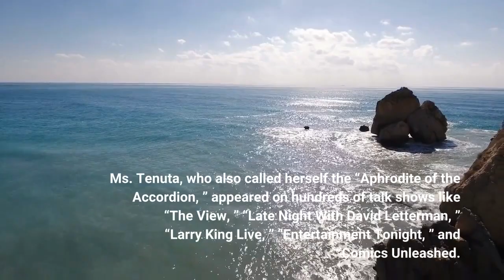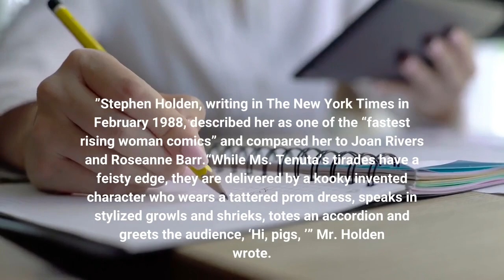Judy Tenuta Accordion Playing ‘Love Goddess’ of Standup Comedy Dies at 72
Judy Tenuta, a standup comic who shot to fame during the 1980s, delivering her frenetic, off-kilter comedy while dressed in outlandish outfits, playing the accordion and anointing herself “The Love Goddess, ” died on Thursday in Los Angeles. She was 72. Her longtime manager, Roger Paul, said the cause was ovarian cancer. Ms. Tenuta broke through at a time when the comedy industry was almost exclusively male and was the first woman standup comic to win “Best Female Comedian” at the American Comedy Awards in 1988, according to a biography on her official website. She was also nominated for two Emmys for her comedy albums, “Attention Butt-Pirates & Lesbetarians! ” and “In Goddess We Trust. ”“Judy’s stand-up routine is appropriately described as outrageous, mind-blowing comedy, ” according to a list of her credits on her official website. “She recently became an ordained minister & converts her audiences to her signature religion, ‘Judyism. ’”The comedian rose to national fame with a comedy special on HBO in 1987, “Women of the Night, ” in which she starred alongside Ellen DeGeneres, Rita Rudner and Paula Poundstone. Ms. Tenuta, who also called herself the “Aphrodite of the Accordion, ” appeared on hundreds of talk shows like “The View, ” “Late Night With David Letterman, ” “Larry King Live, ” “Entertainment Tonight, ” and “Comics Unleashed. ”Stephen Holden, writing in The New York Times in February 1988, described her as one of the “fastest rising woman comics” and compared her to Joan Rivers and Roseanne Barr.“While Ms. Tenuta’s tirades have a feisty edge, they are delivered by a kooky invented character who wears a tattered prom dress, speaks in stylized growls and shrieks, totes an accordion and greets the audience, ‘Hi, pigs, ’” Mr. Holden wrote. In 1989, she was featured in HBO’s “One Night Stand” and she also had a 1991 special with Showtime called “Worship Me, Pigs. ”She often performed with a fellow accordion player, Weird Al Yankovic, including on the short-lived “Weird Al Show” in 1997. Ms. Tenuta voiced characters on several adult cartoons, including “Space Ghost Coast to Coast, ” “Duckman” and “Johnny Bravo. ”Judy Tenuta was born Nov. 7, 1949, in Oak Park, Ill., to Johanna and Ceasar. Ms. Tenuta grew up in a large family with seven brothers and a sister in a strict Catholic household, according to The Chicago Tribune. She is survived by her life partner, Vern Pang, several brothers and a sister.“I always felt like a love goddess, ” she told the newspaper in 1992. “I would say to my brothers, ‘Kiss my hands and kiss my feet, ’ and they would do it. Course I had to clean their rooms-nice! ”She was often coy about revealing her age publicly, saying that she didn’t wanted to feel “restricted. ”“When you’re a goddess, you’re eternal, ” Ms. Tenuta told The Tribune. “I don’t want women to feel restricted by age. As soon as somebody finds out you’re a chronological age, they put a label on you. ”